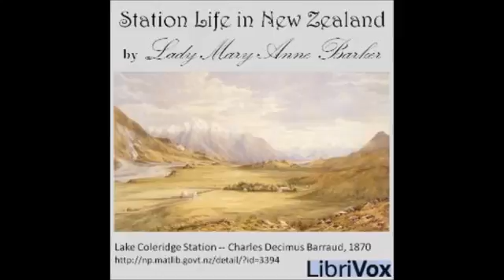Station Life in New Zealand by Mary Anne Barker Letter 12 My first expedition